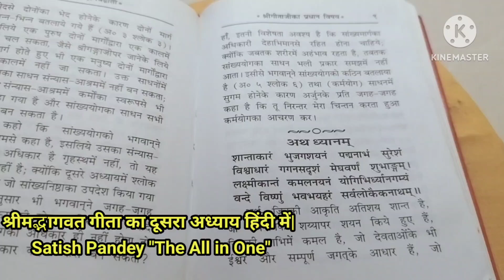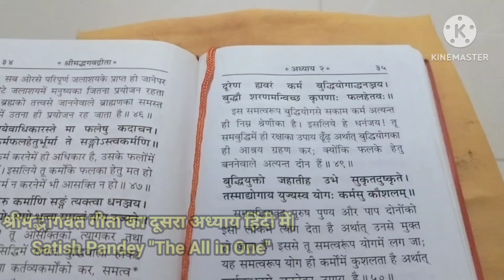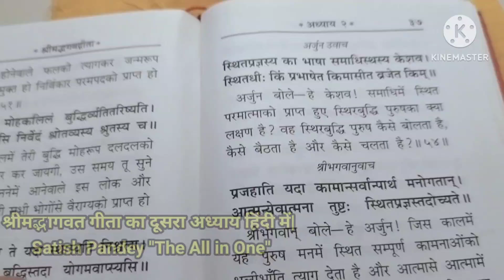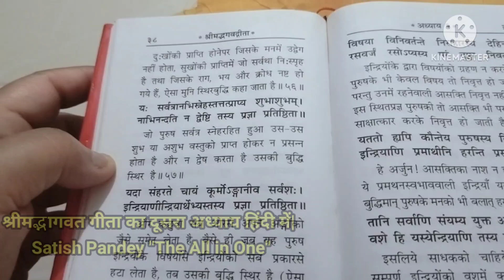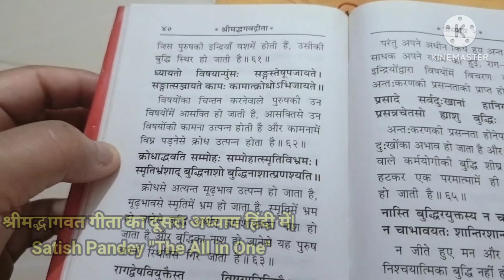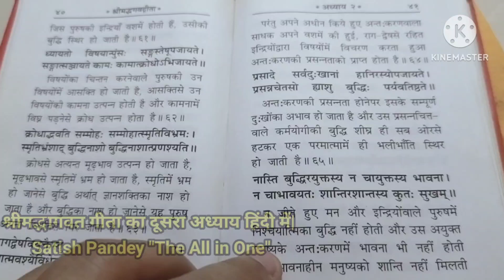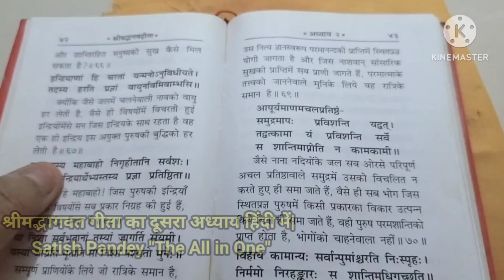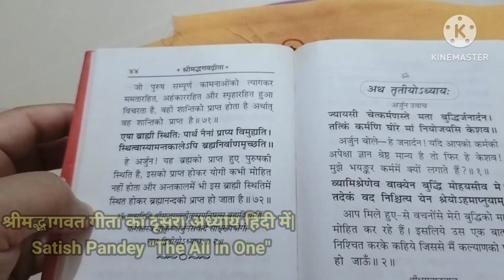श्रीमद्भागवत गीता का दूसरा अध्याय हिंदी में| Shrimad Bhagwat Geeta ka dusra adhyay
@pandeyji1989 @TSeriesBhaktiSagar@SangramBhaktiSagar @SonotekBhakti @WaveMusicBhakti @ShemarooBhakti